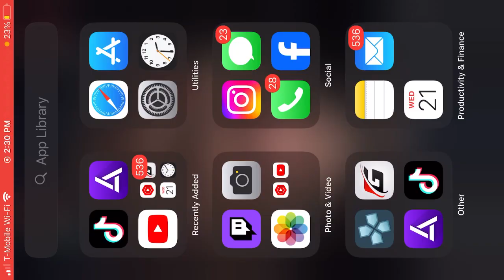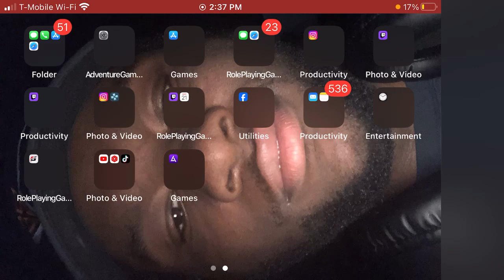grand theft auto lcs playthouth part 30 Catching a cold 🤧doing’s the steam ￼ on the vote mission